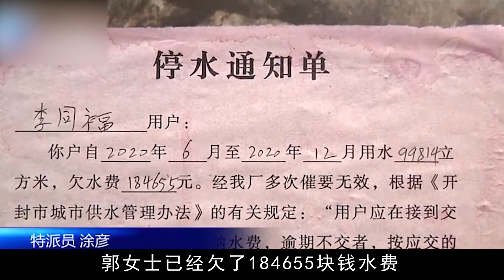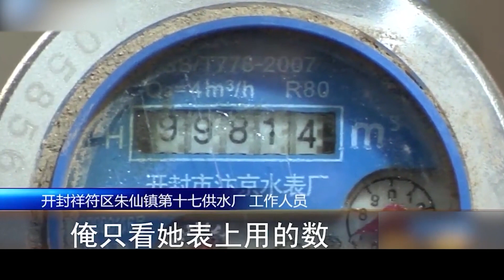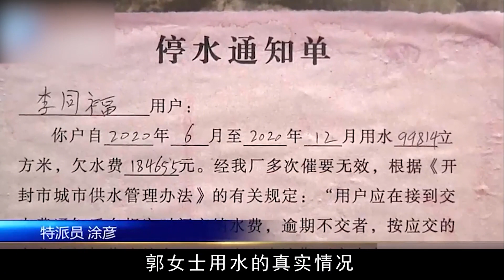母子兩人半年用18萬水費，水表走了9萬噸，供水廠：水表沒有問題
No.2 | 農村小伙創業種樹，一斤樹葉賣2萬，一桶精油30萬，如今身價過億